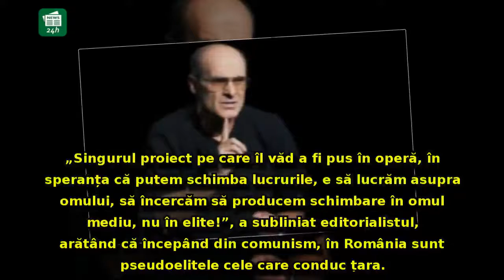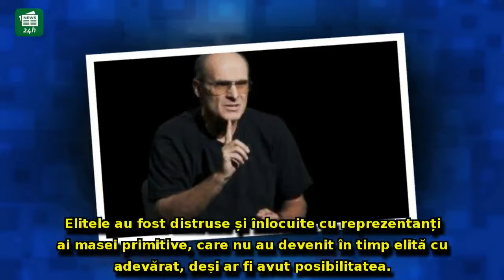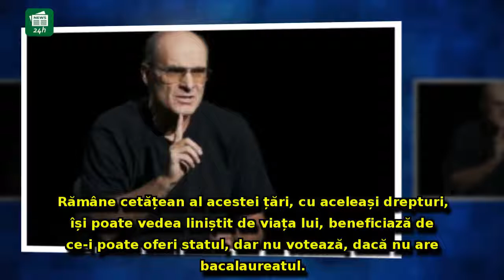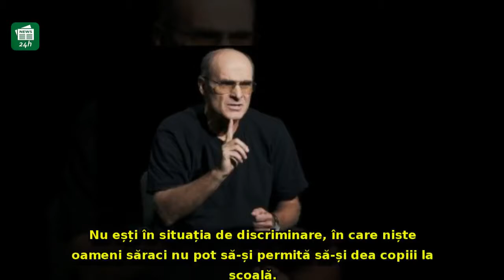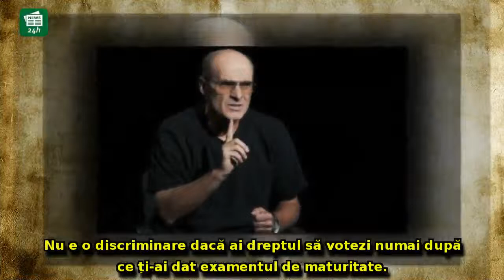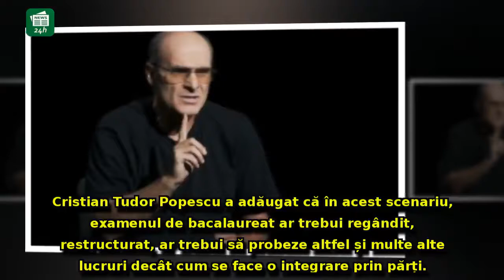Cristian Tudor Popescu şochează din nou: Românii fără Bacalaureat să NU aibă drept de vot